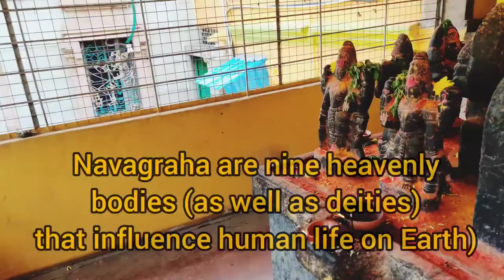Kengal Anjaneya temple near Ramnagar✨🙏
'Kengal’ means ‘red stone’ and this region has a lot of them, hence the name. The famous Hoysala Temple rebuilt by the second Chief Minister of Karnataka 60 years ago. Ironically he was known as Shri Kengal Hanumanthaiah, the same name as the presiding diety!

The Anjaney statue is self manifested on the red rock and is further smeared by the orange ‘sindoor’ or vermilion!
One more miracle vision is that the face of the Hanuman statue was facing north and today it faces east! This is a progression change of the diety over a period of time! Hanumanji here is adorned by a mustache! The statue is five and a half feet tall. This temple is visited by ailing pilgrims and childless couples. In faith if one asks, the prayers are met and answered.

Comment down if you have visited this temple or would like to visit ✨

VC @thejashree_mohan 😝